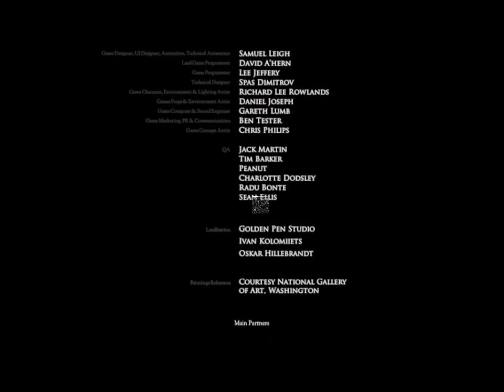don t knock twice başkasının kapısını tıklatma